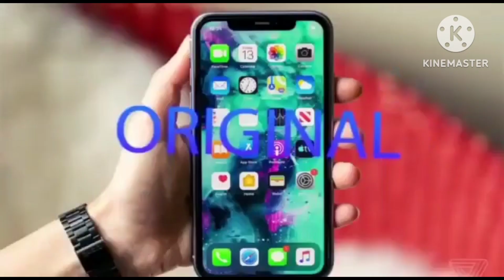Buy Original Shoes Clothes For 99 Get 1 Free Premium 80% Off ||Aaimz Enterprises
- MONDAY CLOSED
- GOOGLE MAPS GOREGOAN
- MONDAY CLOSED
- AAIMZ ENTERPRISES KHARGHAR INSTA FOR DAILY OFFERS ONLINE ORDERS